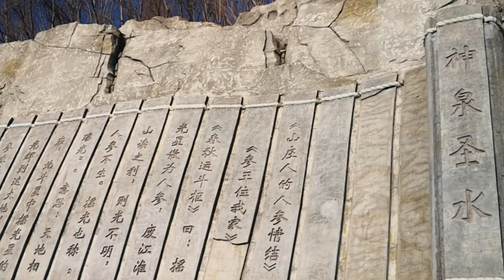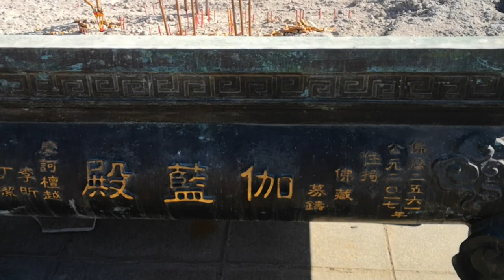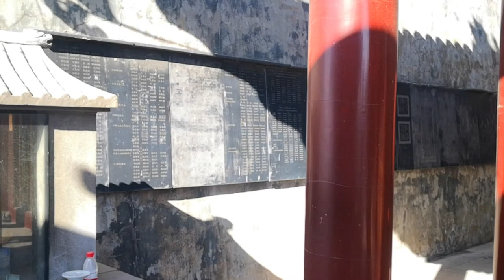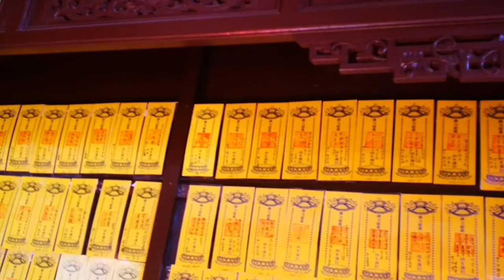Jade Temple in Dalian City I Beautiful experience in Chinese temple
Este video muestra un templo Budista en la ciudad de Dalian (Templo de Jade)

This video shows a Buddhist temple in the city of Dalian.
Visit to Jade Temple in China